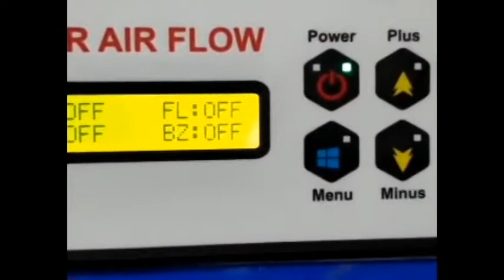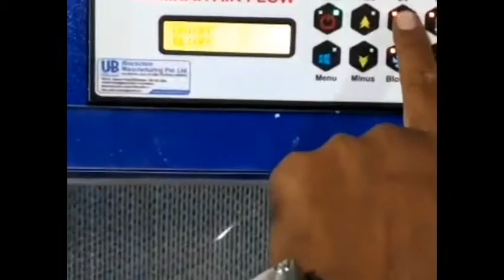laminar Air Flow